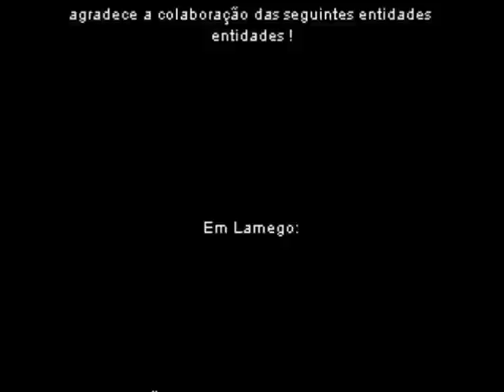por Lamego e terras do Douro